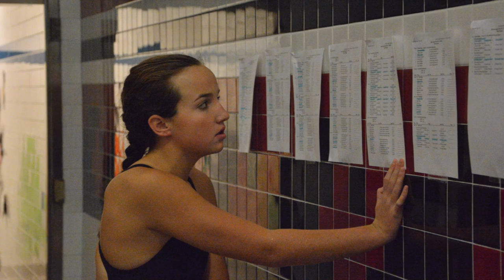2016 17 swim dive movie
Season highlight photos from Grosse Ile High School Girls Swim and Dive Team.  Great job ladies!!